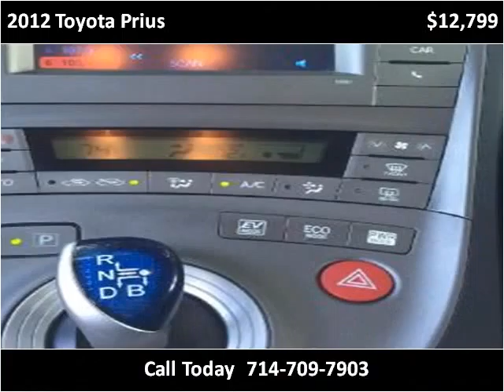2012 Toyota Prius Used Cars Anaheim CA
This 2012 Toyota Prius is available from TM Motors.